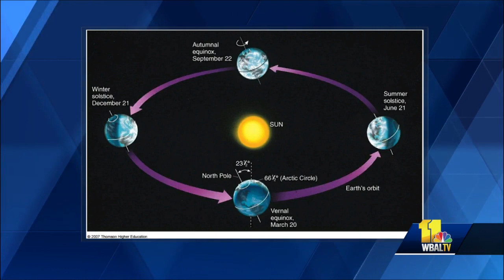Weather Talk: What happens during the Winter Solstice?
We're a month away from the winter solstice. And, while it may feel cold, it isn't winter quite yet. Meteorologist Tony Pann explains what happens during the solstice.